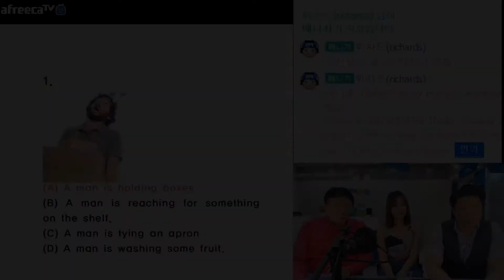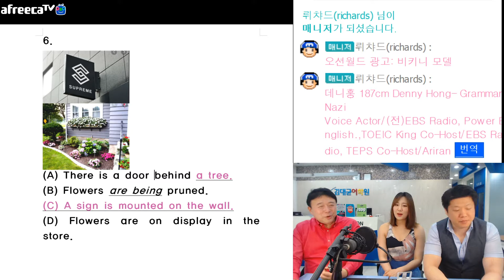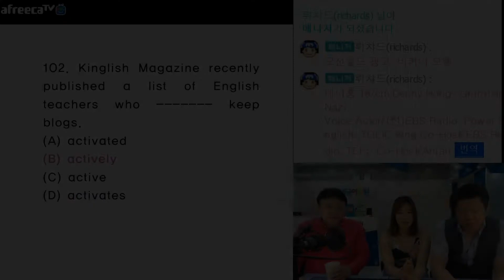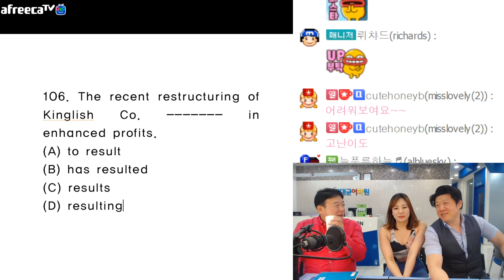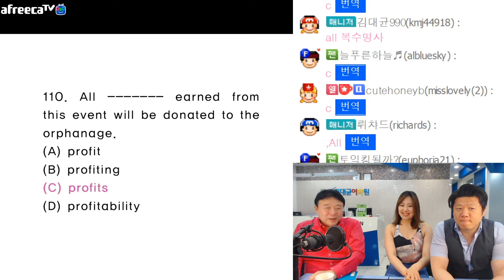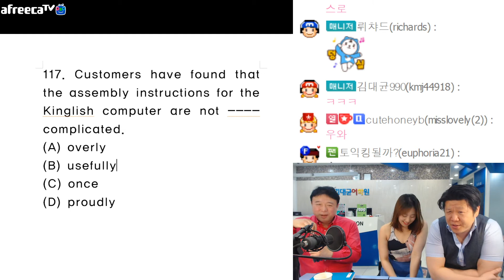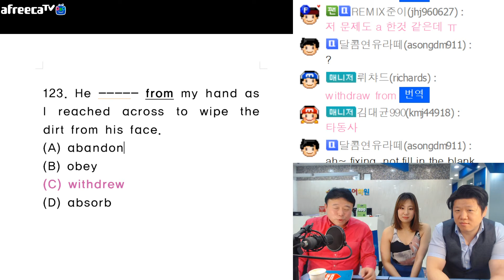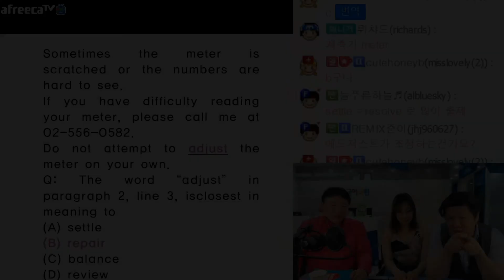미녀 trainer 김부경, 꿀발음 데니홍 힙업특강 4월11일토익후기 with 김대균토익킹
삼성피트니스 미녀 trainer 김부경
꿀발음 데니홍
힙업특강
4월11일토익후기
with 김대균토익킹
뜨거운 반응 감사드립니다!
아프리카티비에서 처음 백두산 체험을 해봤습니다!
별풍선 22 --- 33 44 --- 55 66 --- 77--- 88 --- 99
감사합니다!
인생은 즐겁게 토익은 김대균어학원에서 김대균과 함께!
김대균어학원
수강문의 취재문의 방송 출연문의는